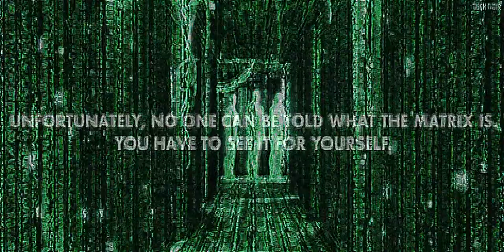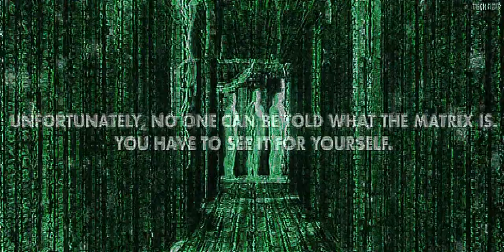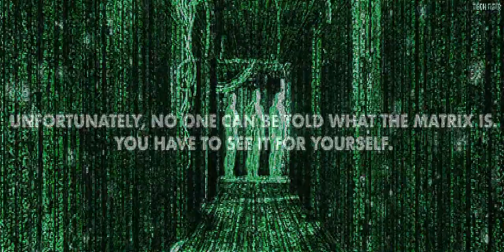𝕋𝕙𝕖 𝕊𝕚𝕞𝕦𝕝𝕒𝕥𝕚𝕠𝕟 ℍ𝕪𝕡𝕠𝕥𝕙𝕖𝕤𝕚𝕤 (Full Album)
𝓐𝓻𝓮 𝔀𝓮 𝓵𝓲𝓿𝓲𝓷𝓰 𝓲𝓷 𝓪 𝓼𝓾𝓹𝓮𝓻-𝓻𝓮𝓪𝓵𝓲𝓼𝓽𝓲𝓬 𝓬𝓸𝓶𝓹𝓾𝓽𝓮𝓻 𝓹𝓻𝓸𝓰𝓻𝓪𝓶 𝓬𝓻𝓮𝓪𝓽𝓮𝓭 𝓫𝔂 𝓪𝓷 𝓪𝓭𝓿𝓪𝓷𝓬𝓮𝓭 𝓬𝓲𝓿𝓲𝓵𝓲𝔃𝓪𝓽𝓲𝓸𝓷? 𝓘𝓽'𝓼 𝓪 𝓶𝓲𝓷𝓭-𝓫𝓮𝓷𝓭𝓲𝓷𝓰 𝓲𝓭𝓮𝓪 𝔀𝓲𝓽𝓱 𝓷𝓸 𝓹𝓻𝓸𝓸𝓯, 𝓫𝓾𝓽 𝓼𝓸𝓶𝓮 𝓫𝓲𝓰 𝓽𝓱𝓲𝓷𝓴𝓮𝓻𝓼 𝓫𝓮𝓵𝓲𝓮𝓿𝓮 𝓲𝓽'𝓼 𝓹𝓸𝓼𝓼𝓲𝓫𝓵𝓮.